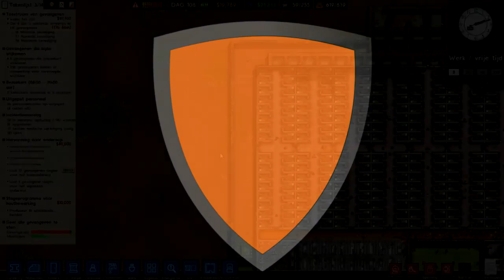Explosie in de krachtcentrale!? Prison Architect